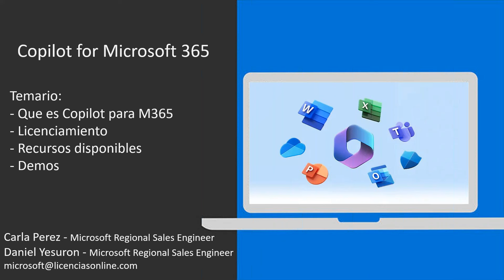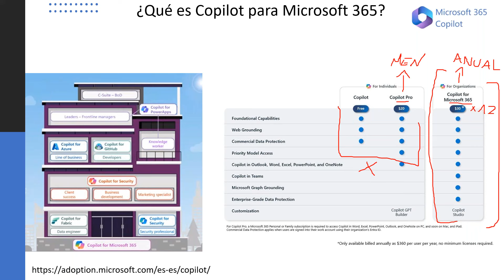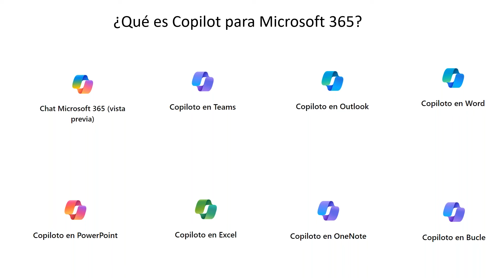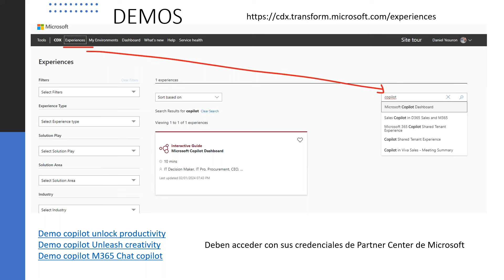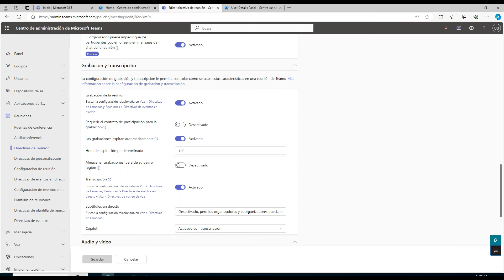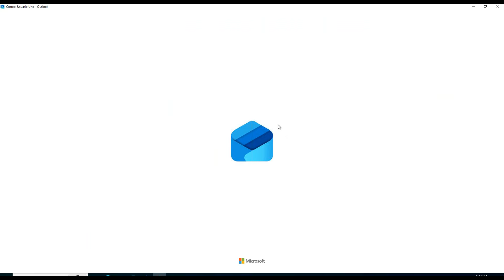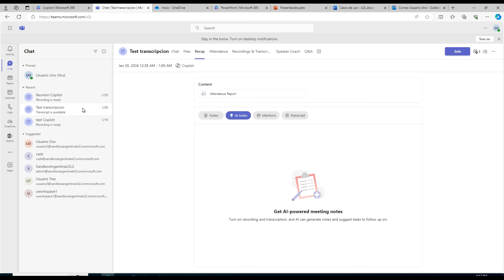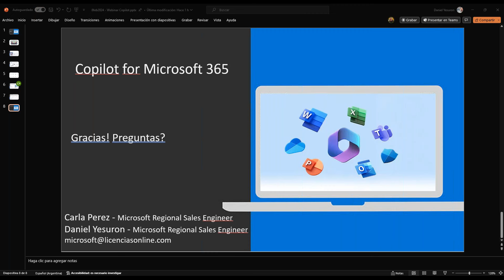¡Copilot para M365 ya está disponible en CSP!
Conoce cómo adquirir las licencias de Copilot para M365 para tus clientes, cómo se configura y cómo se puede aprovechar en el día a día con esta demo.